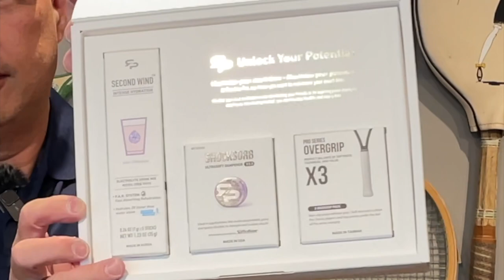UNLOCK YOUR POTENTIAL, MAXIMIZE YOUR COURT TIME WITH SECOND WIND INTENSE HYDRATION BY ROAD TO PRO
Unlock your full potential on the tennis court with Second Wind Intense Hydration! In this video, we'll explore the benefits of this hydration drink specifically designed for tennis players. Learn how it can help you maximize your court time by preventing muscle cramps and reducing brain fog.

Thank you Sky from Road to Pro for sending me a package of Second Wind to try.

You can follow RTP Tennis on IG and You Tube  @rtptennis

For more information about Second Wind Electrolyte Drink Mix from RTP here is the

For more information about RTP products here is the link to there

Thank you Coach Jerod for trying Second Wind with me.

You can follow Coach Jerod on IG @mah_tennis

Artist Name: Nova Notion
Song Name: You Make Me Feel (feat. Silverberg) (Instrumental) (Ohhs)
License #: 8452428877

For more information about the Geau Sport bags here is the

You can follow Geau Sport on IG @geausport